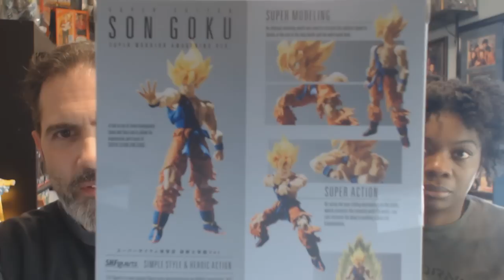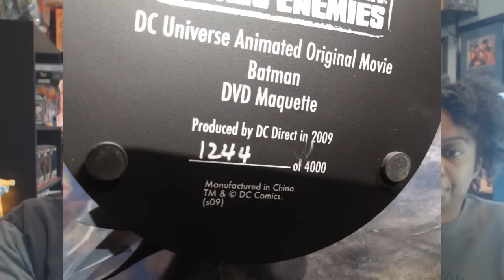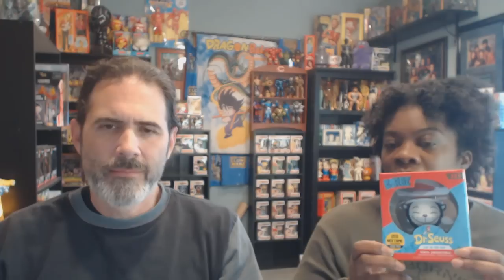ARE FUNKO LIMITED NUMBER RUNS REALLY LIMITED?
This is something that comes up from time to time in the comments section, just because Funko put a sticker with a number on it, does it "really" mean that they only made that many???